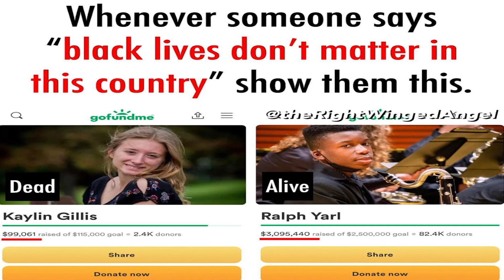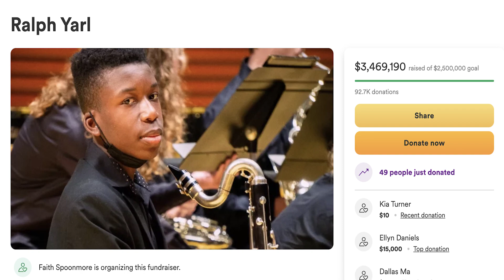Is Ralph Yarl's Gofundme Outshining Kaylin Gillis for This Controversial Reason?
We dive into a post made by TheRightWingAngel comparing Kaylin Gillis Gofundme vs Ralph Yarl Gofundme. Lets talk about this.

If you like what you see please mash that like button.